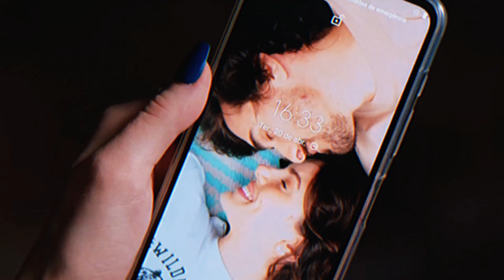anita y fabricio | de volta aos 15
no puedo parar de pensar en ellos 💜 necesito la tercer temporada!!!
serie: de vuelta a los 15 (netflix)
personajes: anita y fabricio

i can't stop thinking about them 💜 i need the third season asap!!!
series: back at 15 (netflix)
characters: anita and fabricio